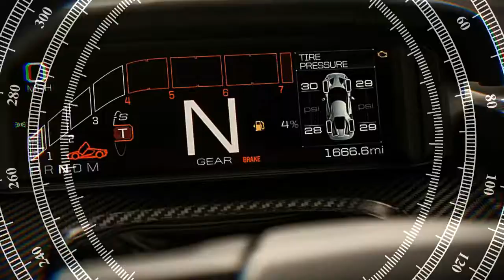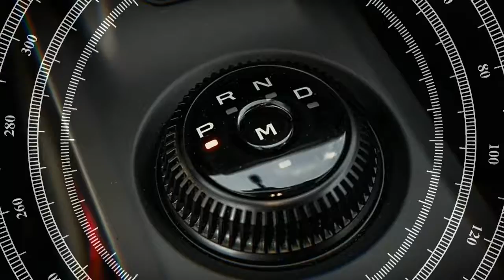[[“Project Phoenix” ]] Ford GT 2017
Last year, Ford Performance chief Dave Pericak found himself standing next to Edsel Ford II at the edge of a certain pastoral French racing circuit that has witnessed 84 years of glory, gore, grudges, and relentless grit. “You know,” mused Ford, according to Pericak’s recollection, “I was here 50 years ago with my father, when we won it. Now I’m here with my son.”

When you work at FoMoCo, you work for a family. Pericak, who, with a small group of volunteers, took over a padlocked basement room in Dearborn, Michigan, and labored on his own time and after hours for months on “Project Phoenix” before it was even approved, tells me with a faraway look: “To bring that trophy back and hand it to that family, to return the most coveted prize in family history, that’s what it was about.”
 Le Mans veterans will tell you that if you bring a new team, you should keep your expectations in check. And the GT’s attempt last year to celebrate Ford’s 1966 24 Hours of Le Mans victory with a class win started ominously. In sheeting rain, one of the four GTs, already saddled with last-minute weight and boost penalties, suffered a stuck gearbox right before the green flag. Wanting to be near the action, Pericak’s boss, Ford executive VP and chief technical officer Raj Nair, leaped a rain-slicked pit wall, slipped, and broke his elbow. Amid the tension, nobody even noticed.

Almost a year later, we’re standing beside another circuit, a 2.2-mile slice of the Utah Motorsports Campus west of windy Salt Lake City, next to the roadgoing version of the Ford GT that will trickle into buyers’ hands at the rate of 250 annually over the next four years. Finally, after the surprise January 2015 reveal at the Detroit auto show, after countless magazine covers and breathless coverage, a few lucky members of the fourth estate will at long last get to drive Project Phoenix.

I am in that group, about to pilot the first cousin to an honest-to-Ronnie-Bucknum Le Mans car! The GT is pure Ford history and enthusiasm condensed against all odds and business sense into a drivable carbon-fiber Hot Wheels toy that forever will remain rare enough to drop jaws wherever it goes. And I get to drive it. On a circuit.
 Nobody is luckier than me, I think, as I stride up to the GT, doors levitated to a spread eagle, and thrust my right leg in, twist sideways, and . . . ah, no, that didn’t quite work. Let’s try sitting down on the wide sill, swinging a leg in, and—ow!—just bashed my head on the FIA-spec roll cage hidden behind the low-hanging headliner. Okay, stand up again, right leg in, twist while bending the left knee a bit, and—pop!—I feel a tendon go. There’s a white-hot flash of shooting pain in my knee, and as my left leg collapses like the bridge on the River Kwai, I tumble backward into the GT and voilà! I’m in!

Because the GT’s narrow, vertical buckets don’t move (the pedals and steering column do, with wide latitude for different body types), most of the car’s buttons cluster on the rectangular wheel so you don’t have to reach to the architecturally sculpted dash of carbon-fiber bridges and buttresses. This car is not at all retro like its 2005–06 predecessor with its comparatively giant cabin; all data comes via digital screens, the one in front of the driver flashing the speed, revs, and plebeian messages such as “Driver Door Ajar.” A big anodized button in the slim center console lights the twin-turbo 3.5-liter V-6, and the nearby rotary shifter seems a little out of place, like something from a Ford Fusion.

A CGI image of the car appears in the dash screen when you change driving modes. Put the GT into Track mode via the thumbwheel on the steering wheel, hit the “OK” button to confirm, and the car suddenly falls a couple of inches with a startling lurch while hydraulic actuators compress the coil springs, as if the pit crew has dropped you off the jacks. Take it out of Track mode and it jumps up again with equal haste. This thing means business.